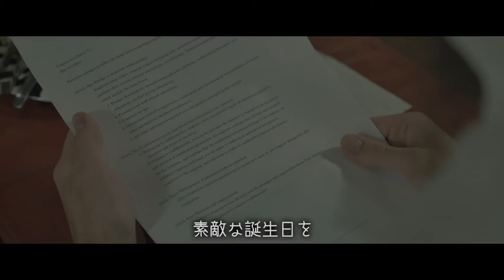Kasai / Fictioning Official Trailer